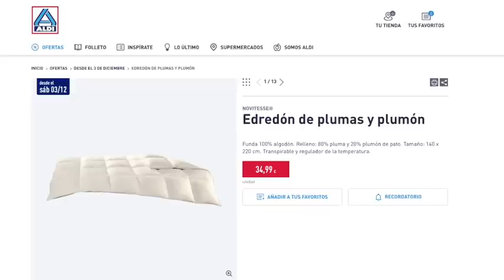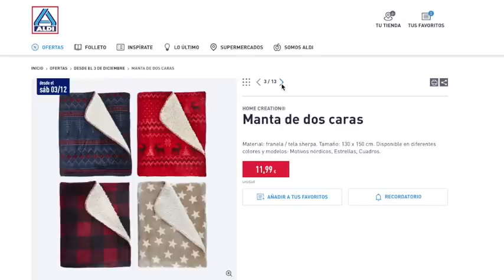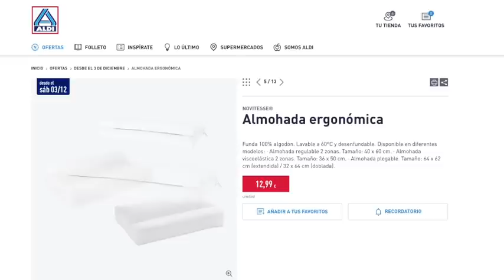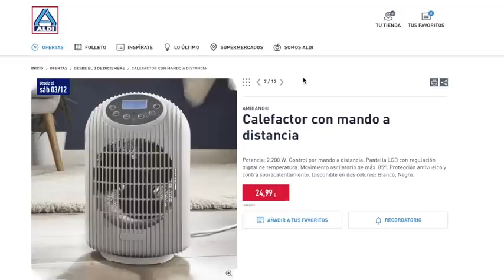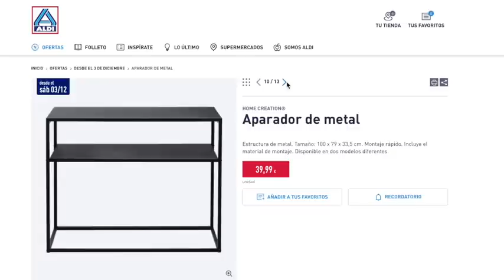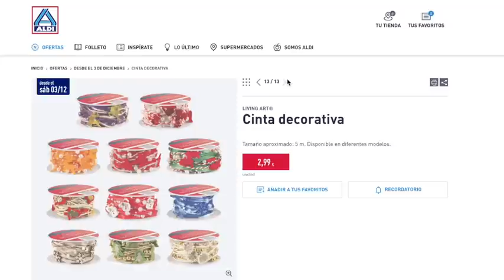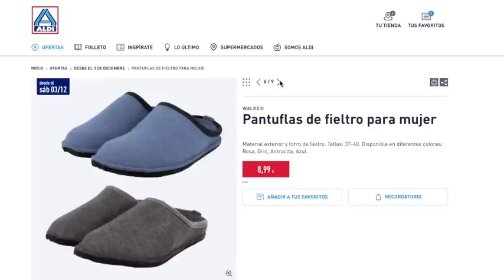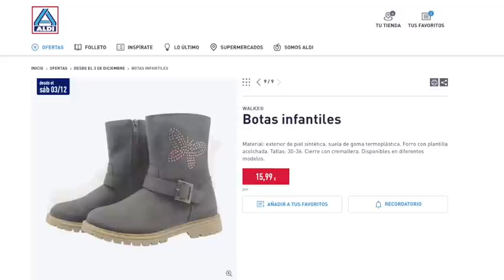ALDI BAZAR ❤️ ESTA SEMANA MODA, CALEFACTOR, BOTAS, ROPA DE CAMA Y MUCHO MÁS 03/12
Webs 🔥 para ahorrar solo si compras por Internet

Puedes ver información para ahorrar en la propia web de más abajo, así como los artículos que se usan en este canal en la propia tienda de Amazon que son enlaces de Afiliación. (Enlaces de la descripción son de afiliación).

00:00 - 06:29 1ª sección
06:30 - 10:11 2ª Sección

1. .Si quieres información de cuándo vienen productos del Lidl, debes preguntar en atención al cliente del supermercado. Claramente se especifica que para saber si un artículo estará en tu tienda deber consultar con ésta.

El resto de información se deja en la propia web tienes que poner la dirección de la web.

📝  www. msguely.info